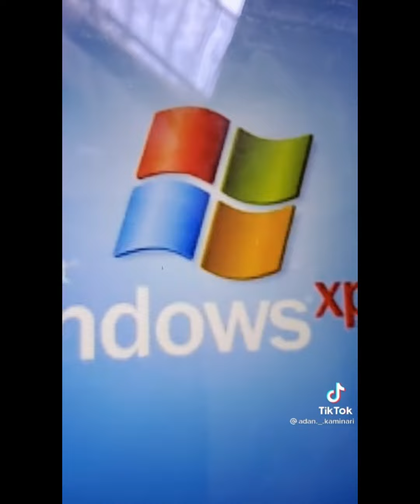The best of Tik Tok for August 15, 2021 | Jokes | Part